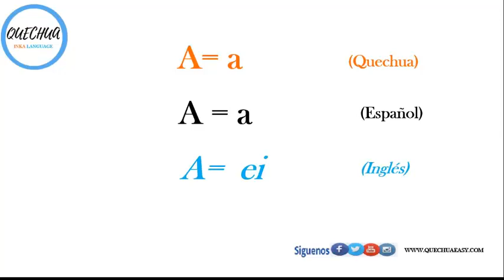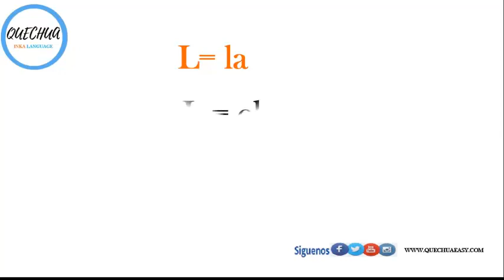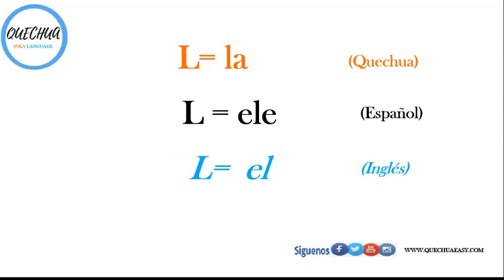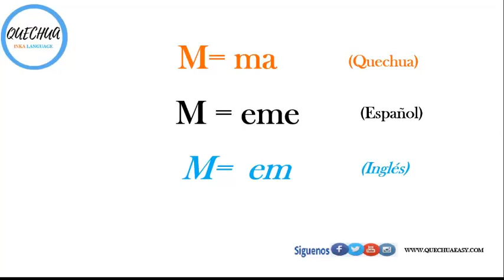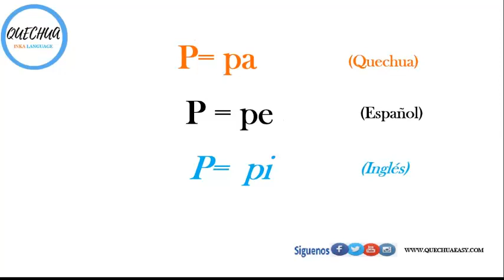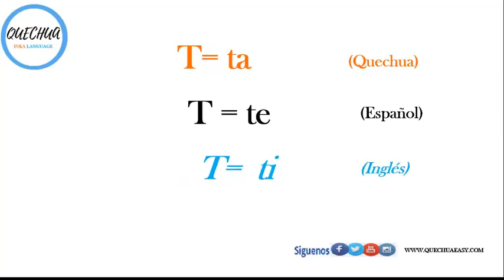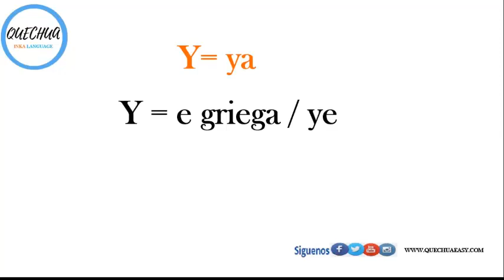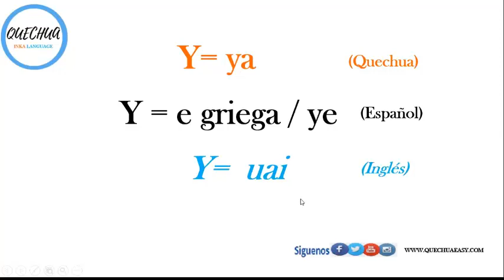Como Pronunciar El Alfabeto Quechua En Español- Inglés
Hola amigos y amigas, las personas interesadas en el idioma quechua pueden acceder a la página y descargar los pdfs.